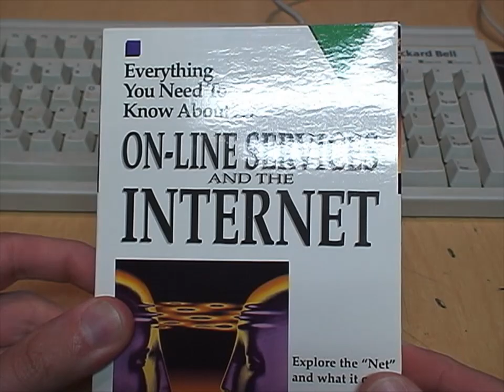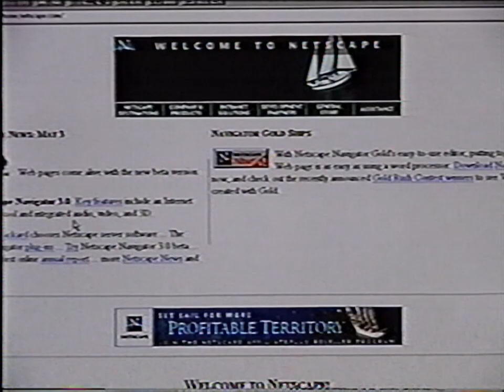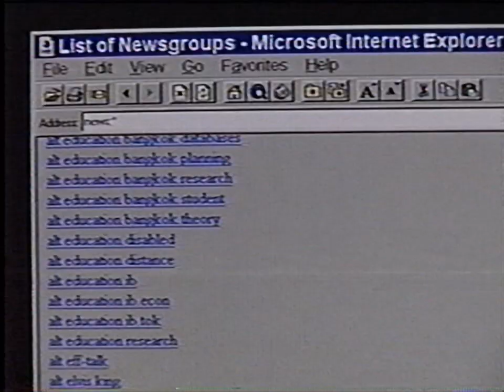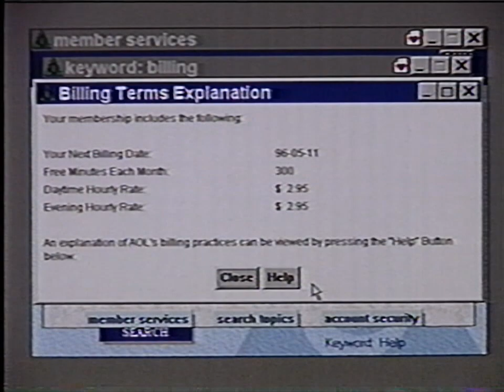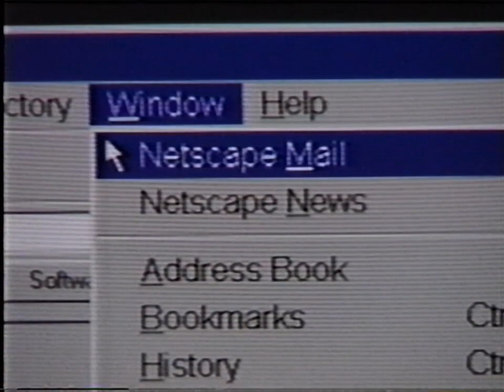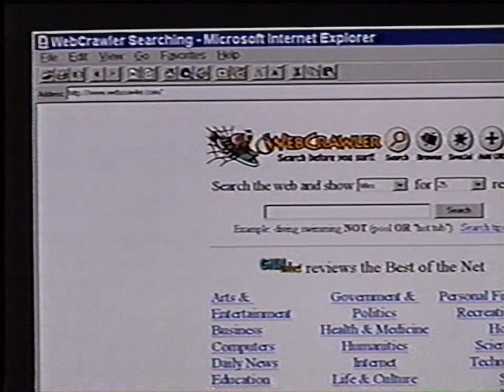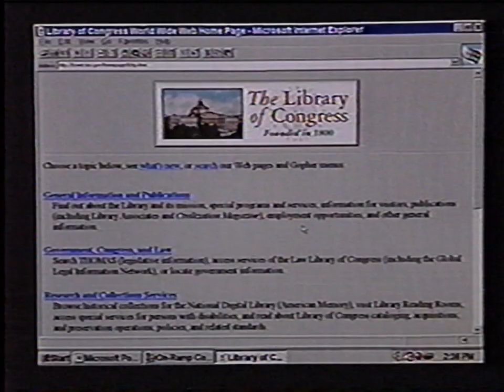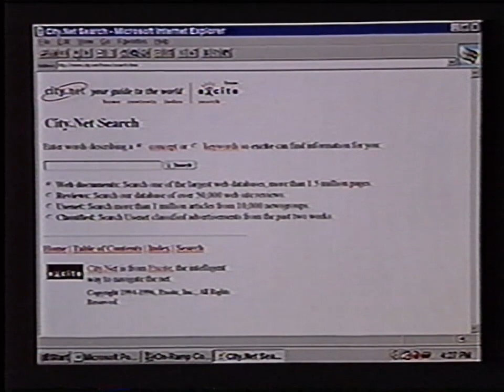On-Line Services and the Internet 📼 1996 VHS 60fps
There are no Long Distance charges!!! But plenty of erroneous backslashes. 1996 Silicon Mountain VHS EP tape.

Time flow:
0:00 Description
3:35 Roll tape!
4:06 Introduction
7:07 Parts of the Internet
10:44 Internet Connections for You
20:23 Resources on the Internet
30:24 Get Going!!!